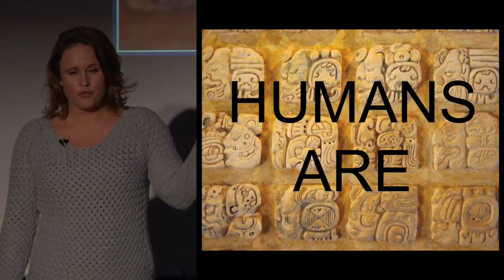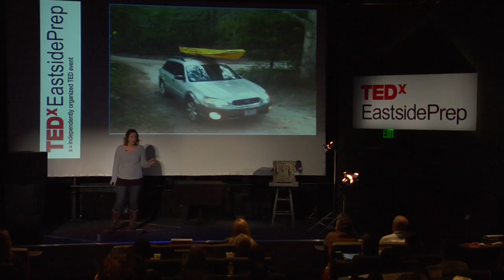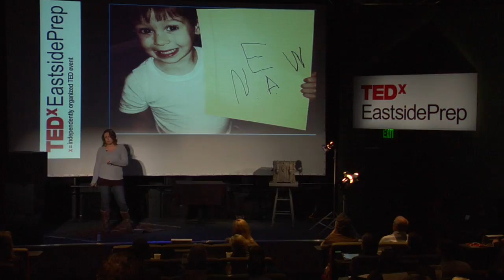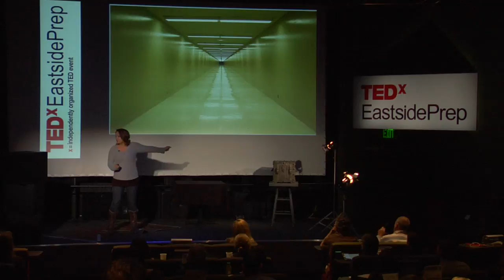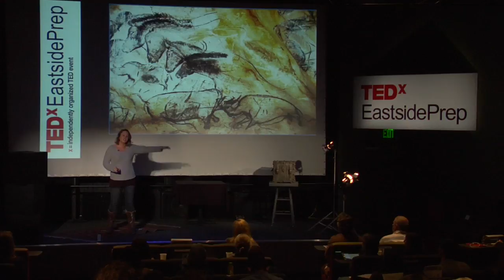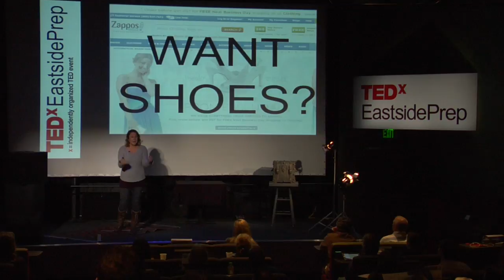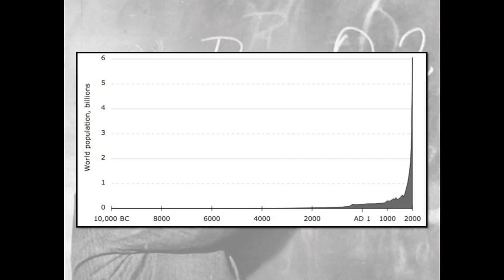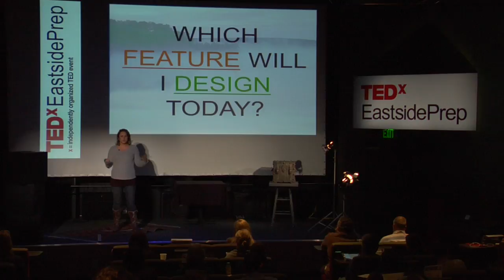Designing a mind: Sasha Pasulka at TEDxEastsidePrep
In this talk Sasha looks at how we design the minds of our students and what lessons we might learn from the world of start up companies.

Sasha Pasulka is the Vice President of Marketing at Salad Labs, a social games company based in Seattle. She began her career as a software engineer, building mission systems software for the F-35 Joint Strike Fighter. She left to start a celebrity gossip blog, which grew into an international media company with over 13M monthly readers. She exited that business in 2010 and decided to try the other side of publishing, managing digital strategy for Duran Duran, Incubus, Linkin Park and other rock-star creative brands at the Red Magnet Media agency in San Francisco. Now at Salad Labs, she's focused on improving the way people acquire information. She's also a Startup Weekend global facilitator, encouraging budding entrepreneurs all over the world to kick-start their ideas. Sasha has a B.S. in computer science from Arizona State University (go Sun Devils!) and an MBA from UCLA Anderson. She's been published in the Washington Post, The New York Observer, The Guardian, Gawker and Jezebel, and has appeared on CNN and the CBC. You can follow her on Twitter @sashrocks.